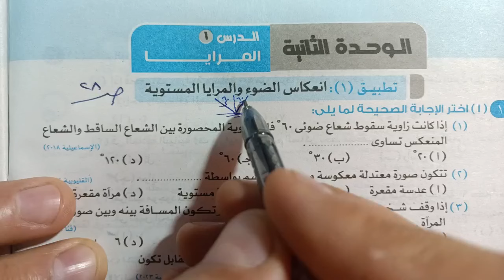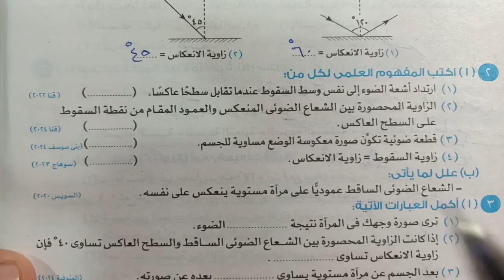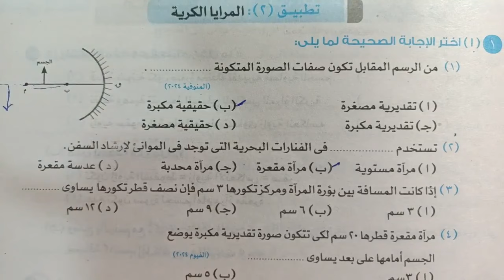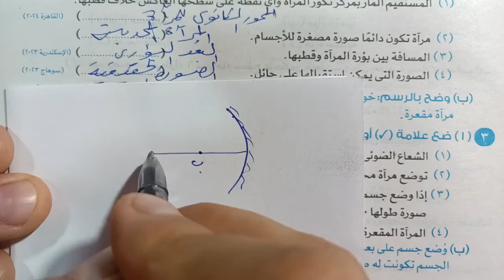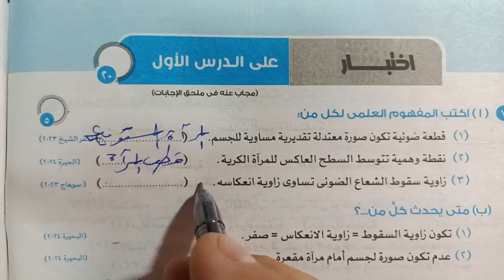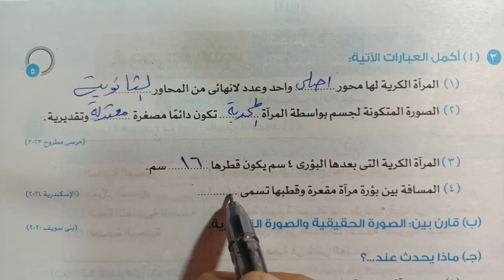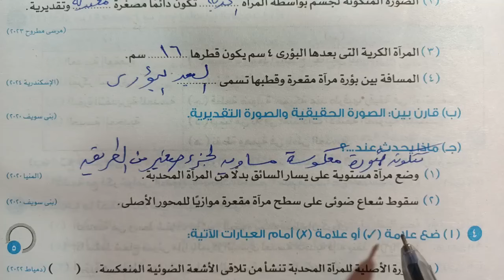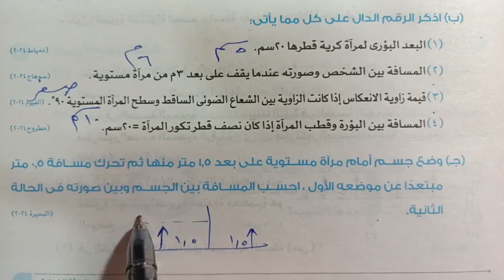علوم 3 ع حل بنك أسئلة الاضواء درس المرايا الترم الاول 2025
حل وشرح أسئلة بنك أسئلة الاضواء الدرس الاول المرايا علوم الصف الثالث الاعدادي الترم الاول